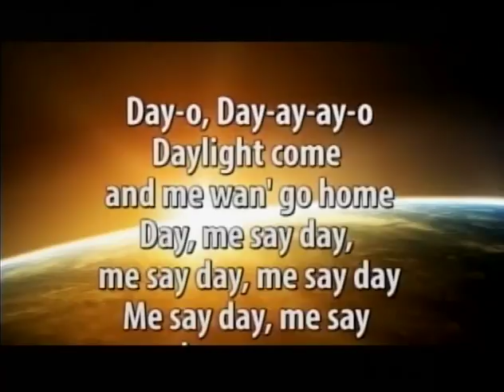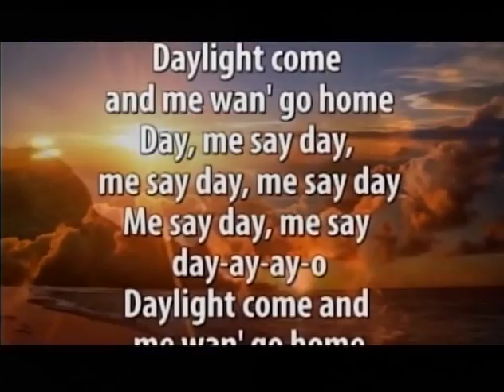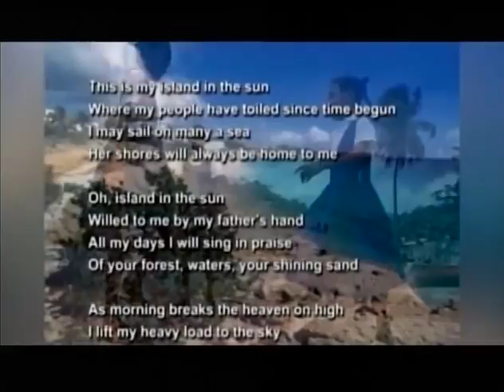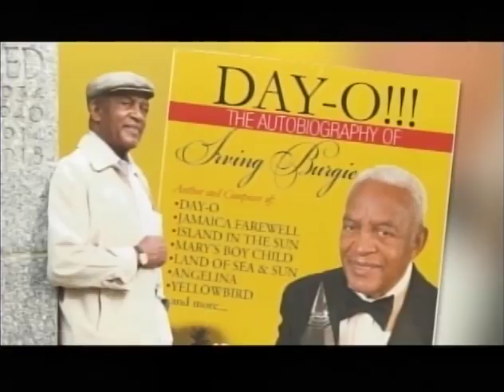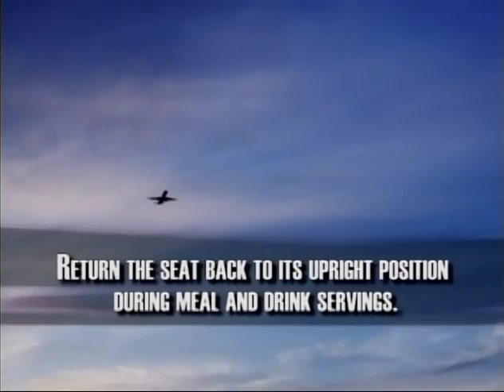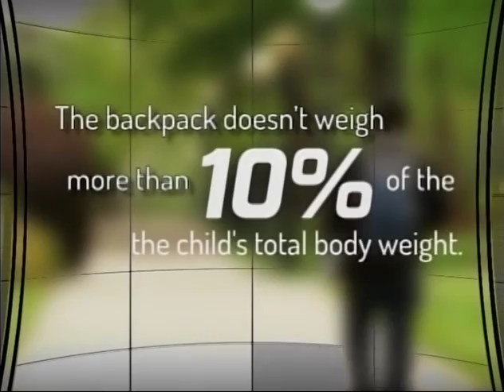Picture Show 10 12 17